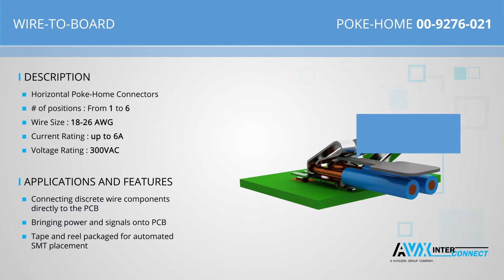AVX Interconnect | Horizontal Poke Home Connector 00 9276 021 Series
Snippet from Poke-Home Connectors Overview Video